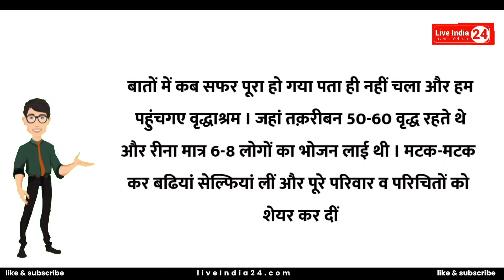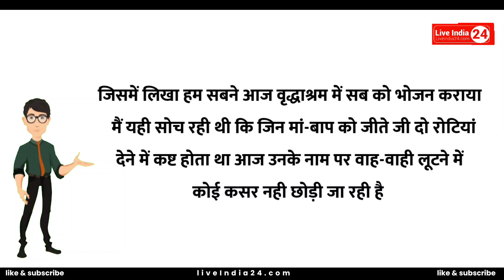यह कैसी श्रद्धा है ? | क्या गजब की श्रद्धा है। हिंदी_कहानी | yah kaisi shraddha hai